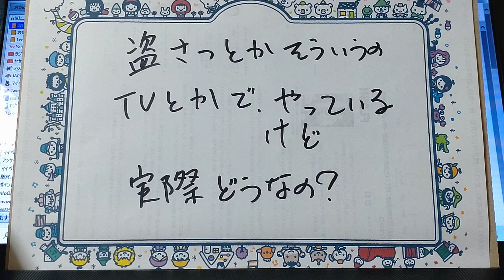盗聴があったら、怖いな。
よく、テレビの特集で、
やっていましたが、

よく見つかるなぁ、と

あ、出来れば、ですが。